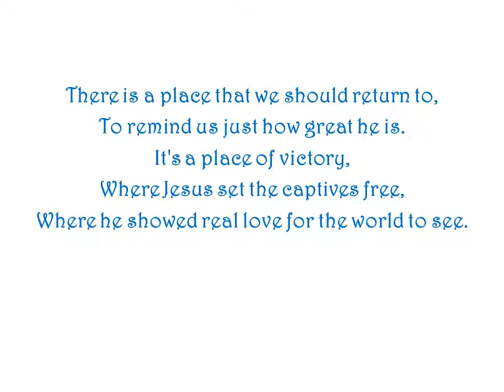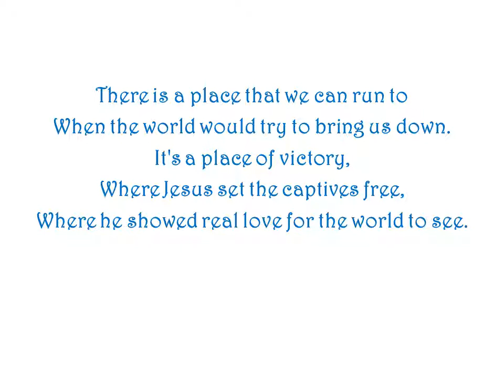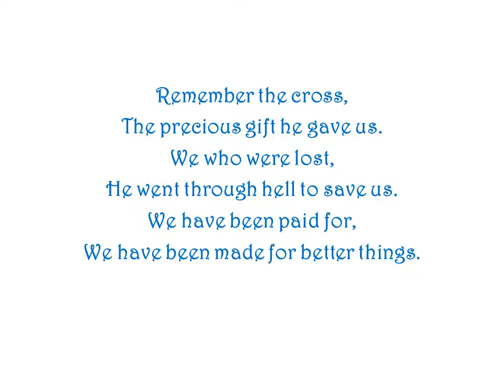Remember the Cross by Ron Haeske - Song from Christian Inspirational Songs Project